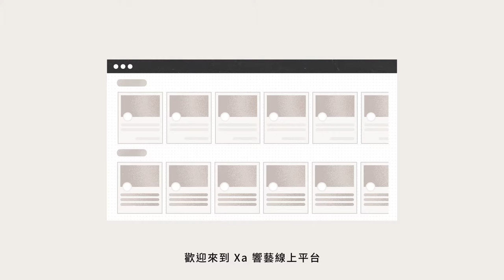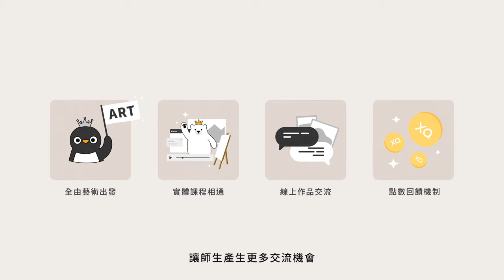響藝線上平台｜募資形象動畫片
「拿起手機，搜尋你與藝術最近的距離。」2021年，全新平台即將上線！整合實體與線上學習，集結藝術專欄、商品選購、作品分享的一站式體驗，一起線上探索吧！